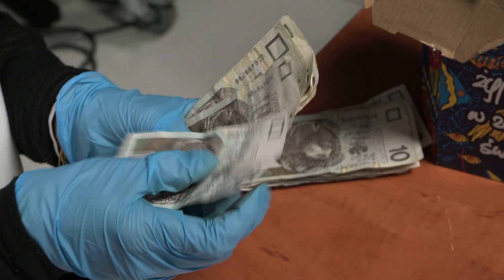31. WOŚP - sztabowy bank